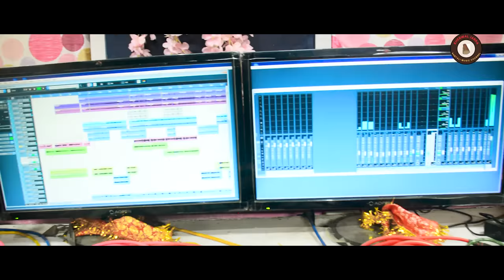ETANG LOOTI-2 II NEW SANTALI STUDIO VERSION VIDEO SONG 2023 II NEW SANTALI SONG 2023 II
KHERWAL JARPA PRODUCTION

Etang Looti-2, New Santali Song STUDIO VERSION-2023.
Singer-Mangal Hansda & Chhita Beshra
Lyric-Sunil Ku.Tudu(Dabung Writer)
Mixing & Mastering-UDAY HANSDAH
DOP/Edit -PINKY STUDIO
Producer-Chiranjib Murmu
Recorded At-PINKY STUDIO/Baripada
Banner-KHERWAL JARPA.

Etang Looti-2.

This is a Santali studio version video song 2023. It is nothing but a completely new Santali song of eternal truth. It is named ETANG LOOTI-2. It's a very popular Santali song. You may enjoy such an evergreen Santali song. People who are searching for a new Santali video song 2023, the new Santali song, may love our above new song named ETANG LOOTI-2. If you are searching Mangal Hansda's new video song 2022, new Dasai song, new Santali album, new Santali video 2023,
santali comedy song 2023,comedy santali song dumka,
santali song 2023, new santali video, santali new video,
santali video 2023 ka,new santali comedy video
santali song, santali song,nayawala santali song,
santali gaana 2023 ka, santhali song, santali culture
santhali video 2023, santhali video, new santali song,
New Santhali song 2023, Santali status video,
santali video gaana, santali, santali naya gaana 2023 ka,
santali video 2023 new, new santali video, santali gaana,
santali nayawala gana, santali dancing song,
santali song dumka new, santali somg dumka ka,
santali video nayawala 2023, 2023 ka comedy song santali
santali song ranchi, santali dancing song 2023,
santali dancing romantic song 2023 ka, Santali song Jharkhand,
santali video dumka, new santali video dumka,
santali hd video, santali hd video 2023, santali album,
santali album 2023, santali album 2023 ka, santali music,
santali music 2023, santali culture, santali tune,
santali lyrics, santali gaana 2023, santali status video,
santali romantic status, Santali song status video,
antali music video 2023 ka, santali song nayawala, Dasai 2023
Dasai, Mangal Hansda, Pinky Studio, etc, etc may enjoy above mentioned video song.

Full HD Video Song/Films/Serial On My Channel.

IT IS  COPYRIGHT PROPERTY OF "  @KHERWAL JARPA ".

About Channel: @KHERWAL JARPA.